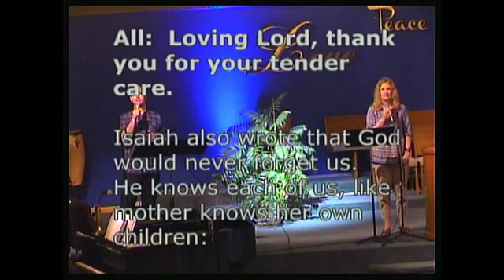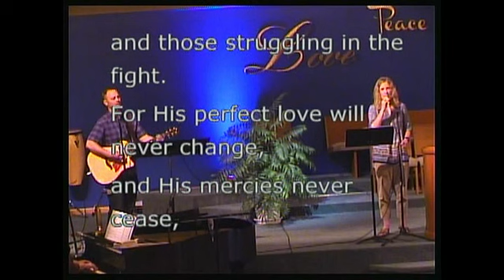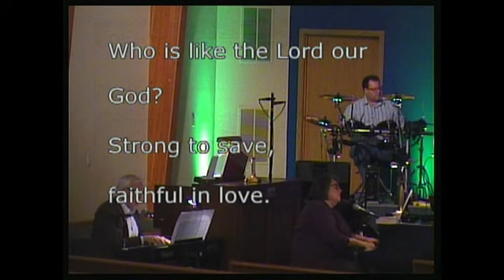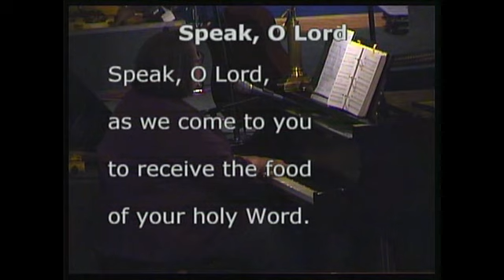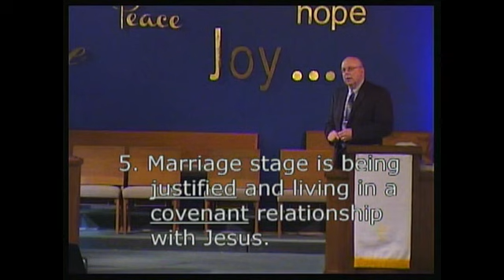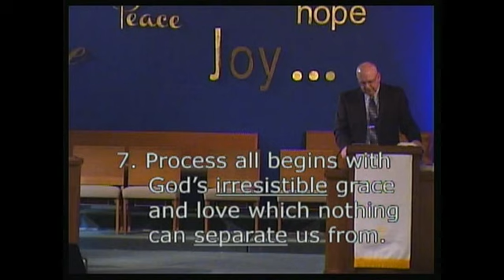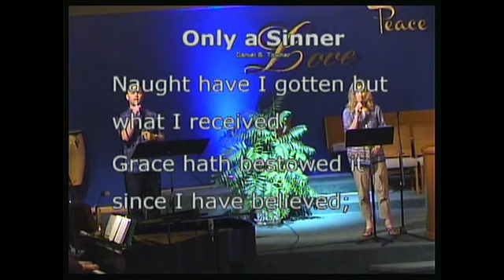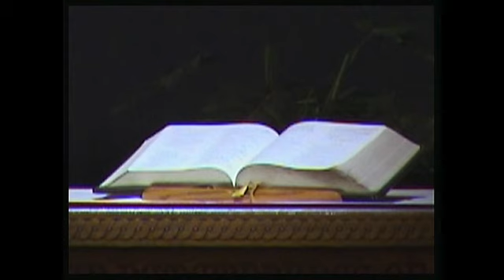Christ's Family Church Worship May 10, 2020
Christ's Family Church, Davenport, serving the Quad Cities including Bettendorf, Moline and Rock Island.